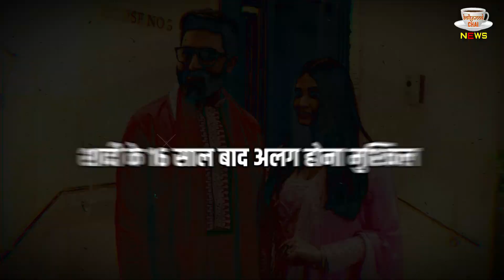Aishwarya Rai Aur Abhishek Bachchan Ka Nahi Hoga Talaak, Ye 7 Wajah Nahi Tutne Dengi Rishta !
Aishwarya Rai Aur Abhishek Bachchan Ka Nahi Hoga Talaak, Ye 7 Wajah Nahi Tutne Dengi Rishta | Aishwarya Rai-Abhishek Bachchan Divorce News | Aishwarya Rai Fight With Jaya Bachchan | Aishwarya Rai Shweta Bachchan Fight | Aishwarya Rai Fight With Amitabh Bachchan | Bachchan Family Latest News And Updates

Editor :-Dinesh